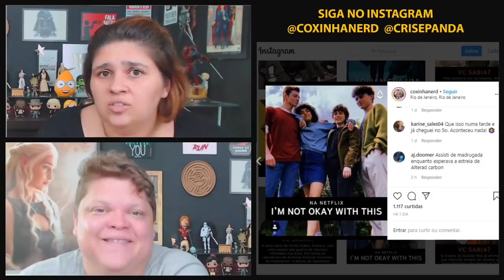I'M NOT OK COM I'M NOT OKAY WITH THIS 👀 É BOM? | CRIS E PANDA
I'M NOT OKAY WITH THIS (NETFLIX BRASIL) - A jovem Sydney Novak (Sophia Lillis, de It: A Coisa) é descrita como a clássica desajustada adolescente do cinema e da televisão atuais. Ela é pobre, vive em conflito com a mãe, o pai se matou, ela se acha esquisita e ainda por cima sua melhor amiga Dina (Sofia Bryant) arrumou um namorado valentão e a esqueceu.

cris e panda crisepanda coxinhanerd coxinha nerd cr1se53p4nd458 entretenimento series filmes netflix brasil dicas im not okay with this stranger things the end of the f world adolescentes jovens  review